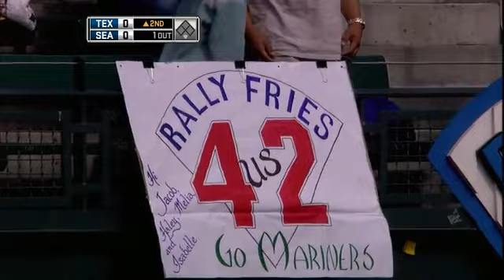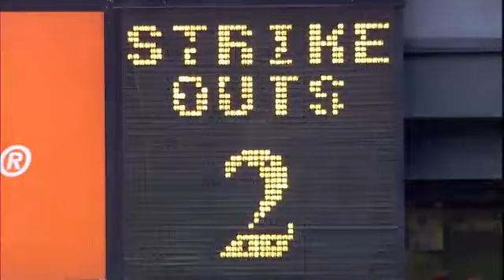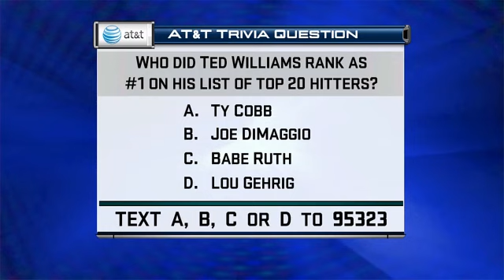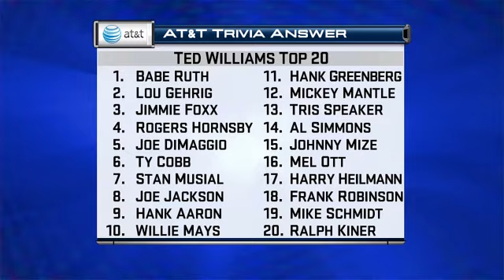TEX AT SEA - September 19, 2010